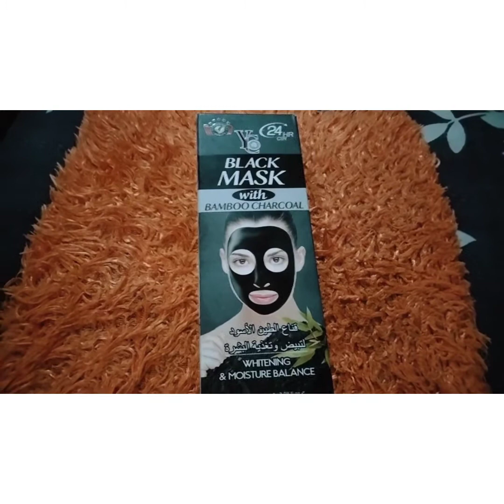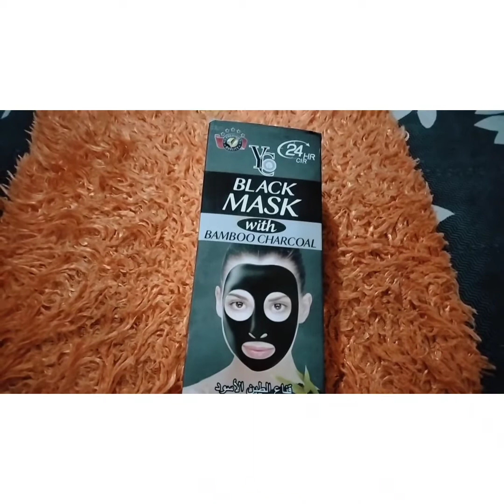YC BLACK MASK WITH BAMBOO CHARCOAL HOW TO USE BLACK MASK H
BLACK MASK WITH BAMBOO CHARCOAL
HOW TO USE BLACK MASK
 HOW TO APPLY YOUR Black MASK
 FACE LUSH WHITENING BLACK MASK.                       CHARCOAL PEEL OFF MASK TUTORIAL
RIGHT WAY TO USE CHARCOAL PEEL OFF MASK

Hi friends
THANKS ALOT

Friends is channel par aap ko tarha tarha ki videos milen gi vlogs entertainment and recipes dekhne ko milen gi
Thanks